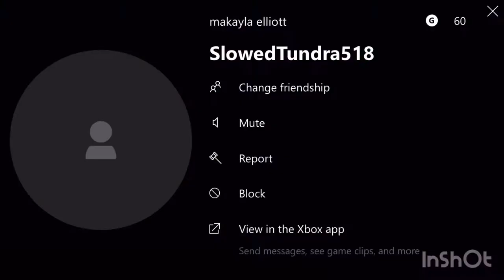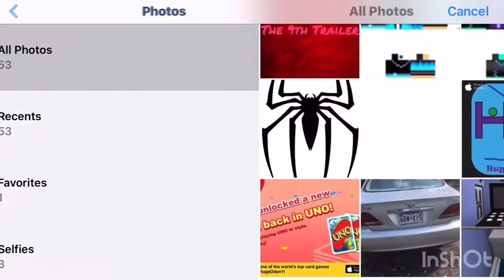Minecraft Local Multiplayer #2